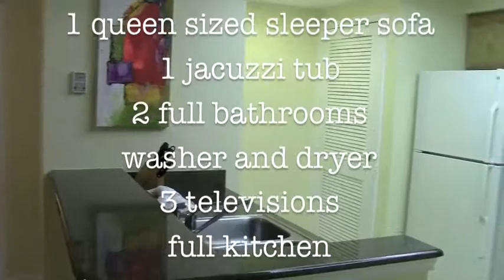Silverlake Resort Orlando Rooms- A Unit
A Unit -- Sleeps 6 Maximum

Two Bedroom Two Bathroom
1,050 -- 1,284 Sq. Ft.

Full Kitchen, Washer/Dryer, Screened in Porch. Three Televisions, Jacuzzi Tub, Dining Area, Living Room Area.